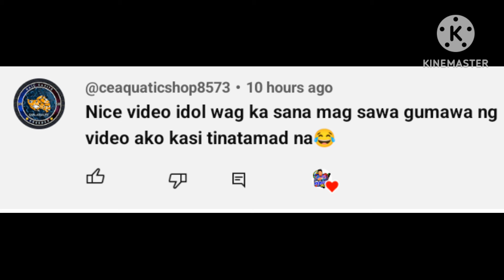My New Guppy GALLON BREEDING SET-UP Update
Hello Guys let's have an update about our new guppy gallon breeding set up and I'm gonna show you what's inside our gallons.and quick update to our mini guppy farm